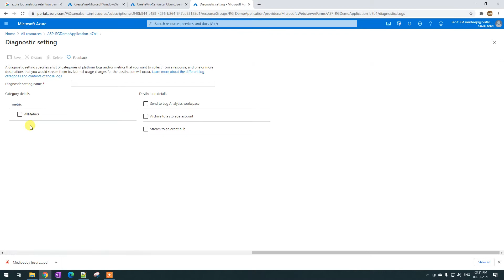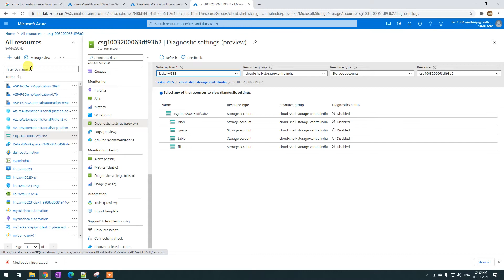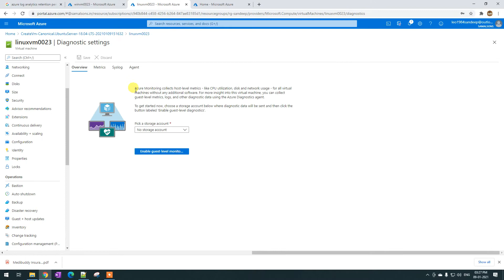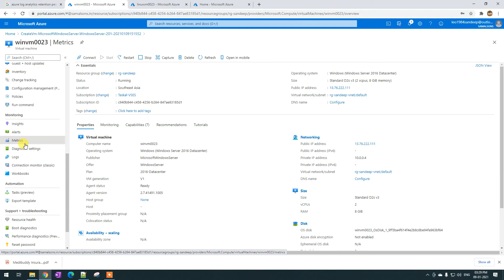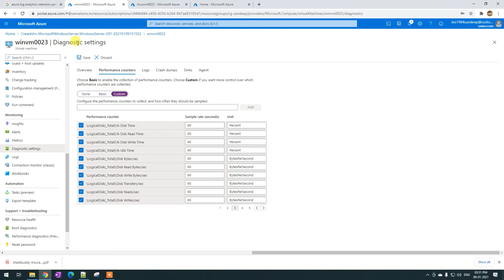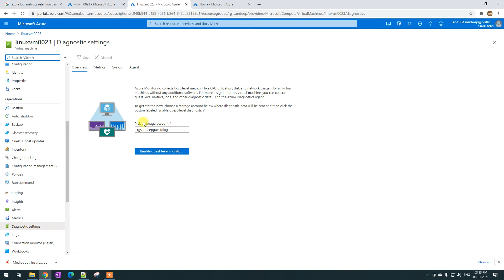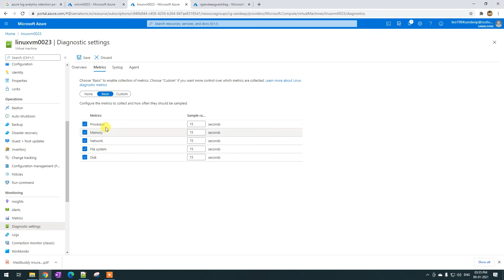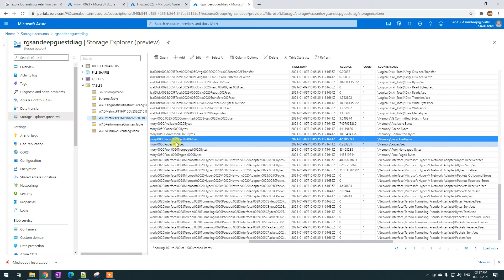Lec-139 Azure in Hindi - Azure Monitor - Lab 2 Enable Diagnostic Setting for Virtual Machine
This video series about the latest azure videos containing course az 103, az 104, az 303, az 304 and all Azure related.

diagnostic settings
azure monitor